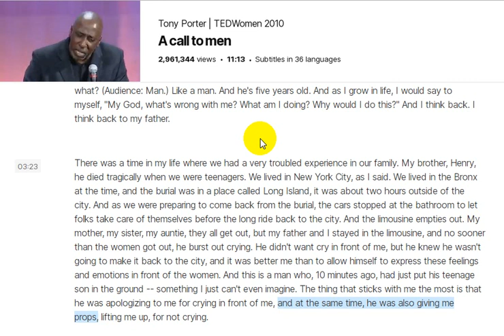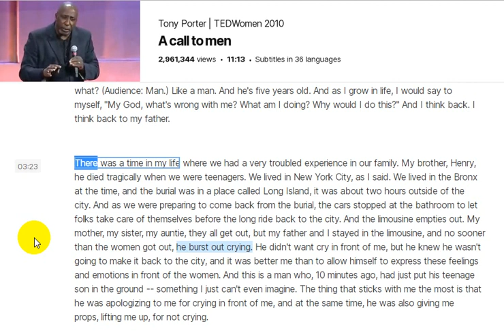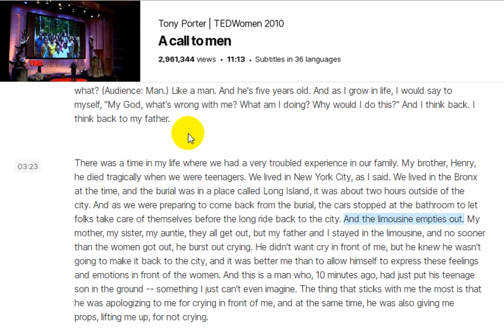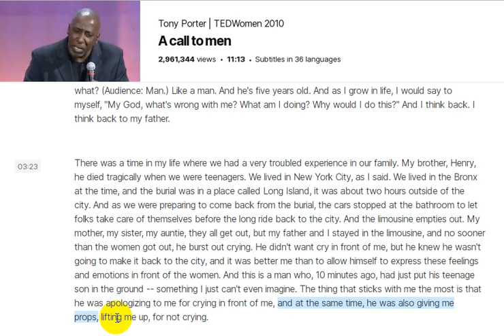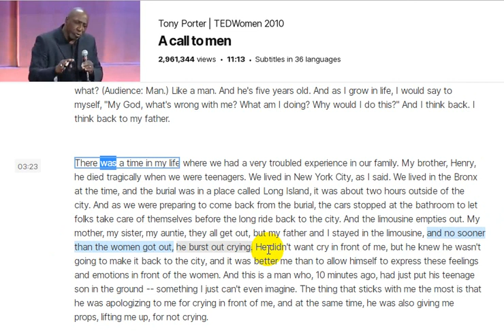Challege: week 3nd. A Call to man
Turn on the subtitle before watching ^^